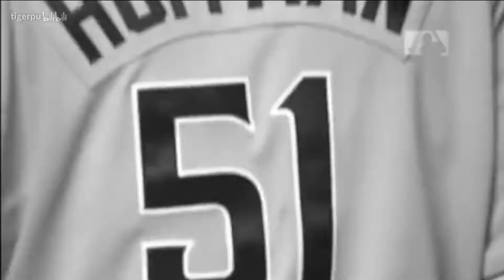Padres 2021 Hype Video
if you like video then please press thumbs up and subscribbe it would be super cool if you did